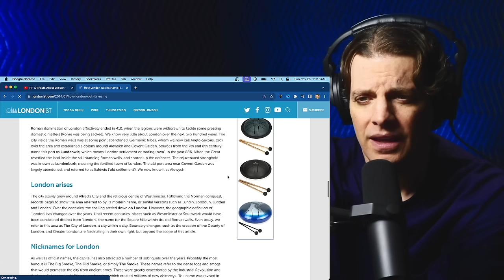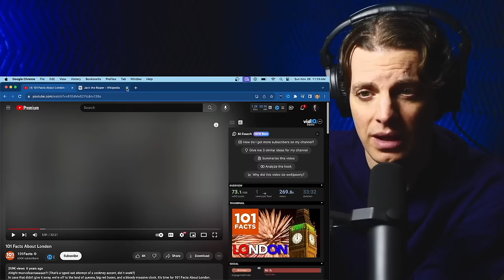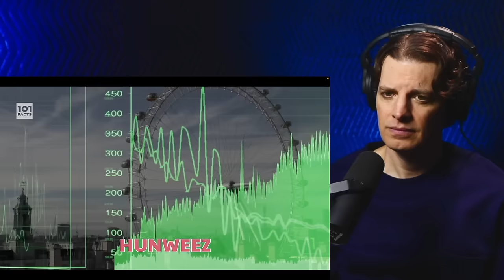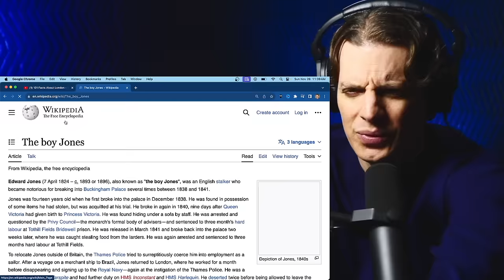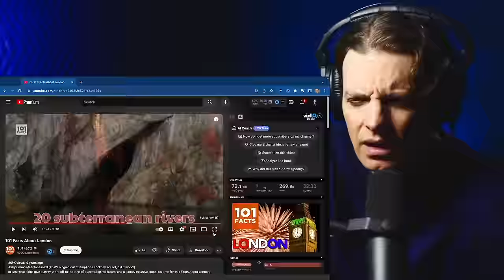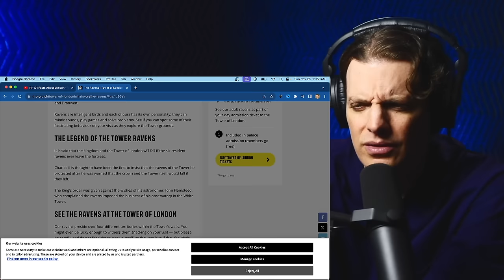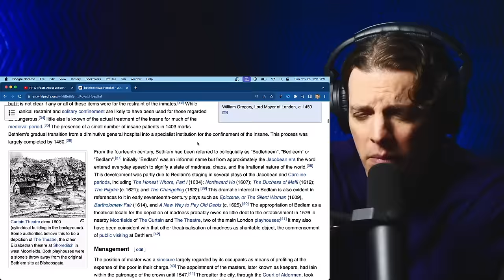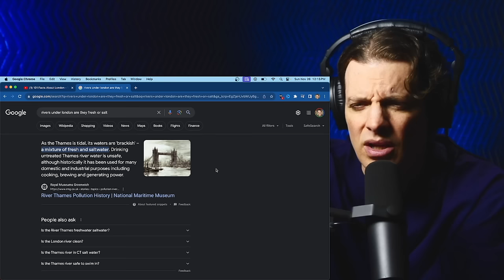American Reacts to 101 Facts About London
From historical landmarks to quirky traditions, we'll explore the rich tapestry of London's culture and history that make it truly unique!